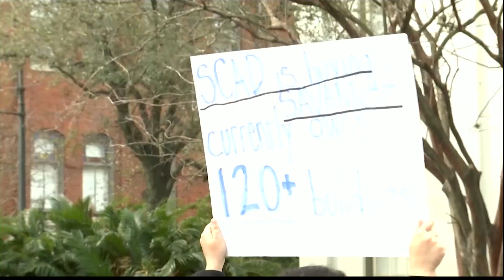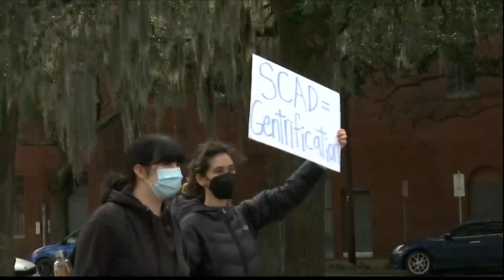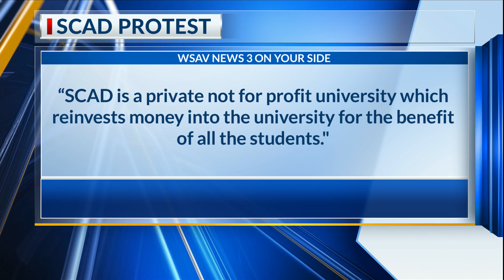Community members rally against SCAD’s impacts on the Hostess City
Several local groups spoke out Sunday against SCAD saying it’s time for the private college to do its part when it comes to growth in downtown Savannah.